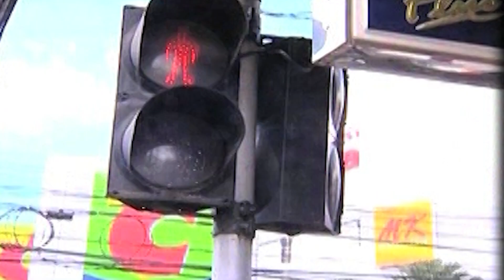Coming Soon || New drama promo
Friends our video is not a copy video. If you want you can share our video.